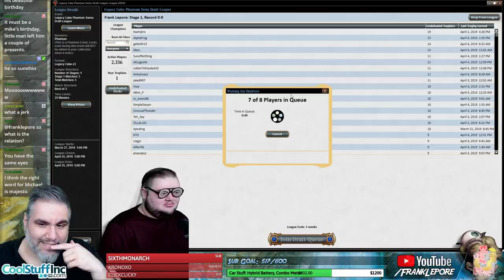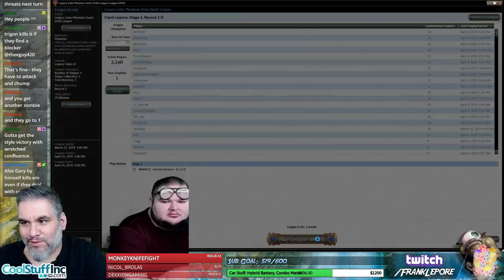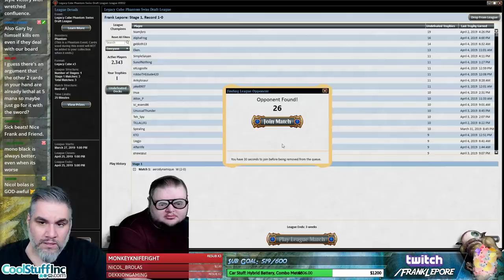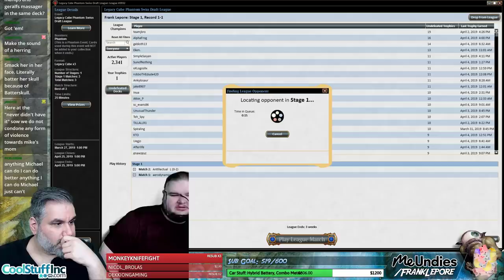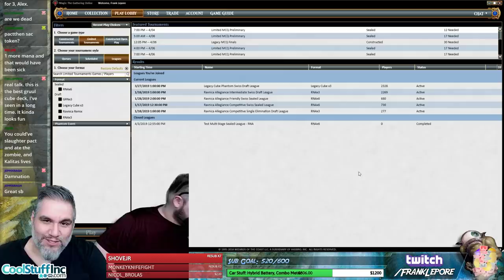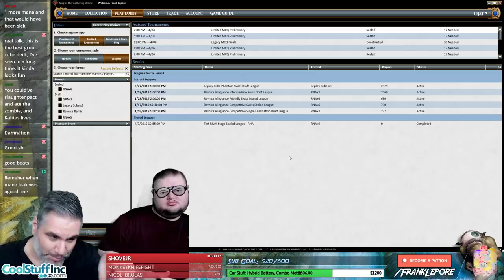(Magic Online) Legacy Cube Draft #10 - 4/6/19